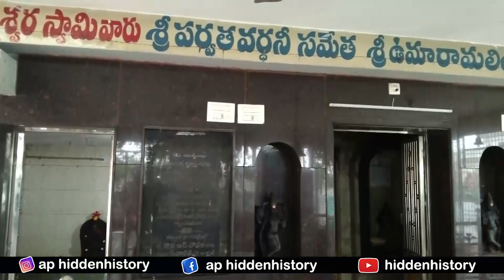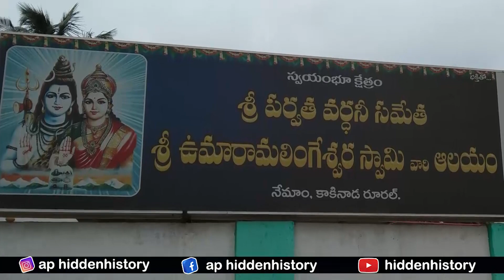600 YEARS NEMAM OLD SIVALAYAM TEMPLE ||| 600 సంవత్సరాల కాలం నాటి చరిత్ర కలిగిన శివాలయం ( నేమం)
and follow my videos and support me..

Instagram:- I'm on Instagram as @hiddenhistoryap. Install the app to follow my photos and videos.